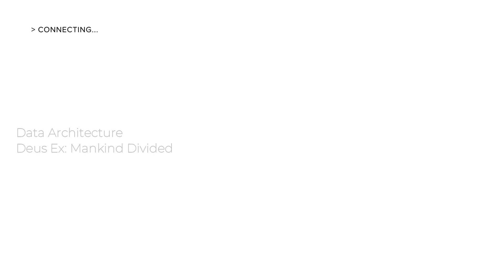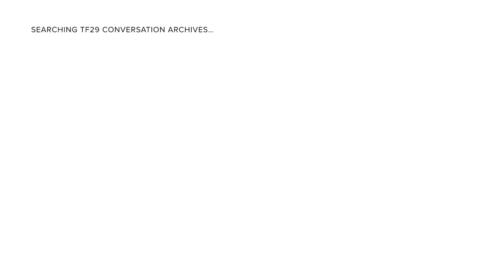Data Architecture | Architecture In Gaming | Deus Ex: Mankind Divided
Turn on CC for analysis.

This video gives an idea of what computer data may look like if it was in the form of architecture.

SPOILERS:

This video will expose who killed Talos Rucker in the game.

"Deus Ex: Mankind Divided" is a game made by Eidos Montréal and published by Square Enix. The game is a sequel to Deus Ex: Human Revolution where tensions grow between naturals (regular humans) and augmented humans. This game takes place in Prague, Czechia where its architecture has been enhanced with augmentations.

0:00 Intro
1:18 Data Archive
4:35 Archived Conversation
6:18 Credits

TF29 · Michael McCann
Deus Ex: Mankind Divided (Original Soundtrack) (Extended Edition)